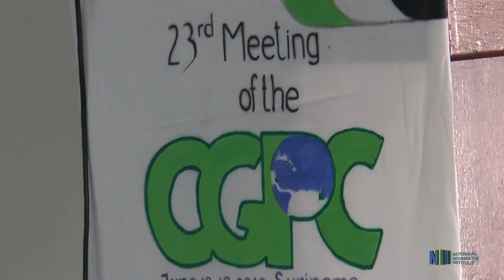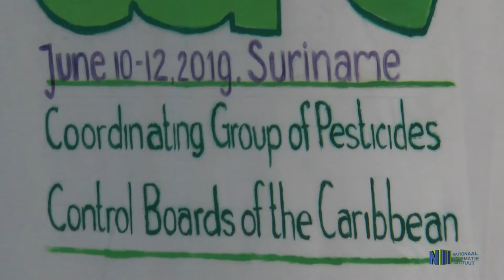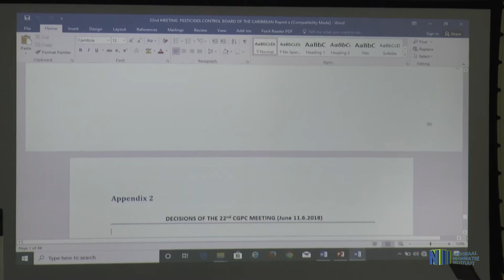SURINAME GASTLAND REGIONALE BIJEENKOMST PESTICIDE CONTROLE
Suriname is gastland van de drieëntwintigste jaarlijkse bijeenkomst van de “Coördinating Group of Pesticides Control Boards of the Caribbean” (CGPC). Van 10 -12 juni 2019 faciliteert het ministerie van Landbouw, Veeteelt en Visserij de bijeenkomst van de 15 kernleden van de CGPC, waaronder Suriname.  Deze bijeenkomst wordt onmiddellijk gevolgd door de 4e vergadering van de projectstuurgroep (PSC) van het project “Disposal of Obsolete Pesticides Including POPS, Promotion of Alternatives and Strengthening Pesticides Management in the Caribbean”. CGPC heeft als leden de Bestrijdingsmiddelen- en Toxische Chemiebesturen of Registratie Autoriteiten van de landen van het Caribisch gebied en komt indien mogelijk afwisselend bijeen in een van de lidstaten op jaarbasis.